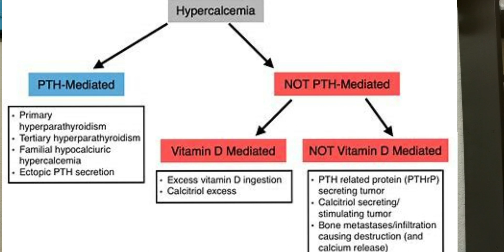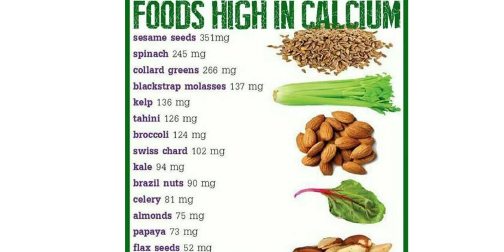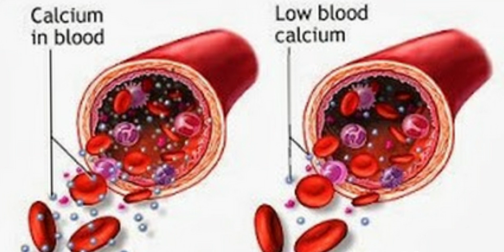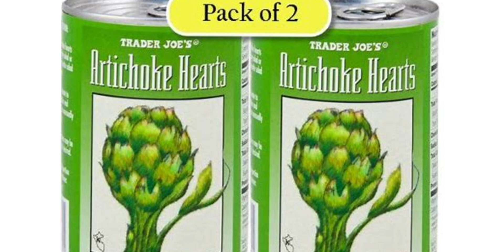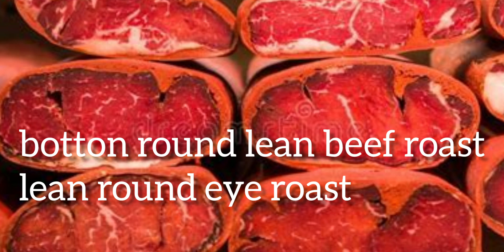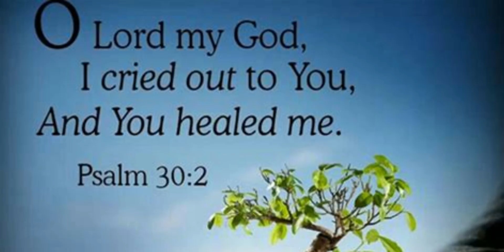"FOODS TO AVOID: HYPERCALCEMIA (HIGH CALCIUM IN THE BLOOD) " DR. AMALIA S. NATIVIDAD, RND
Calcium in the diet strengthens bones, but, too much can actually weaken them. Hypercalcemia can create kidney stones, cause heart problems and have a negative impact on brain function.